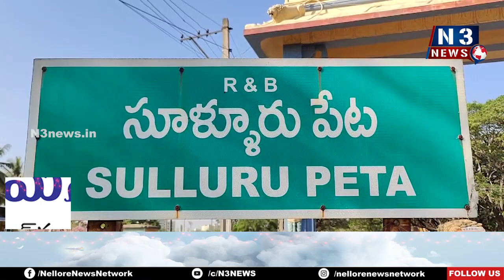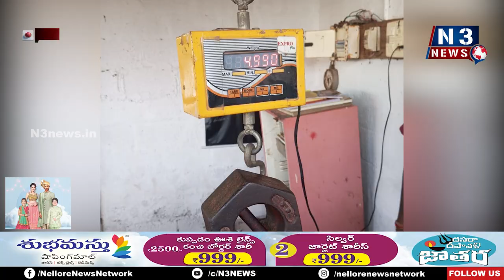తూనికలు, కొలతలు శాఖ మెరుపు దాడులు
- సూళ్లూరుపేట‌లోని ప‌లు దుకాణాల‌ను త‌నిఖీ చేసిన అధికారులు